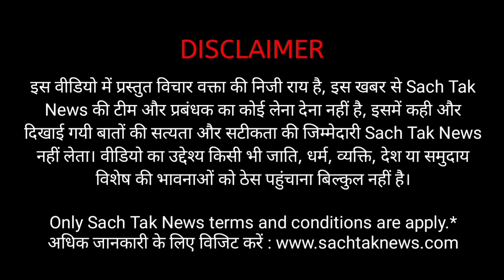मनीष कश्यप के लिए लोकगायक शिवेश मिश्रा ने गाया भावुक कर देने वाला गाना ।।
Shivesh mishra
shivesh mishra song
shivesh mishra manish kashyap song